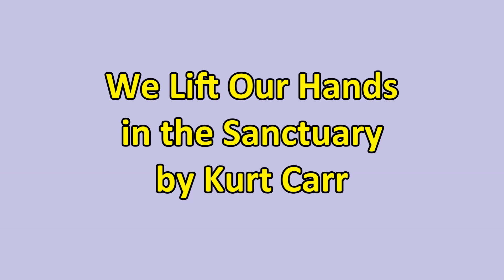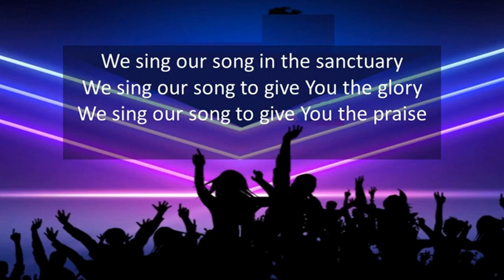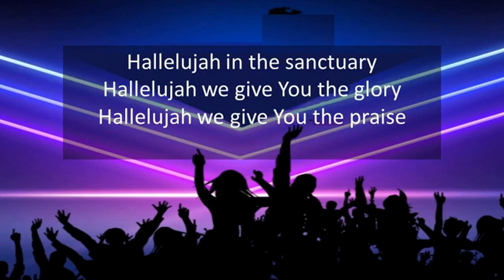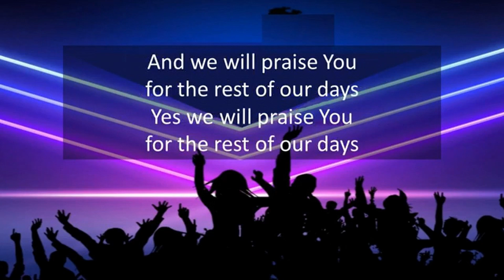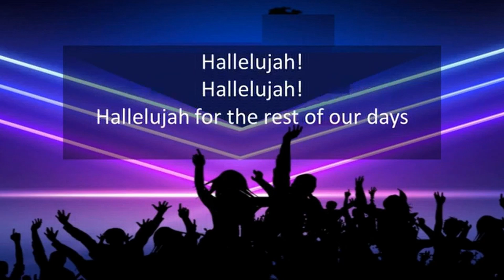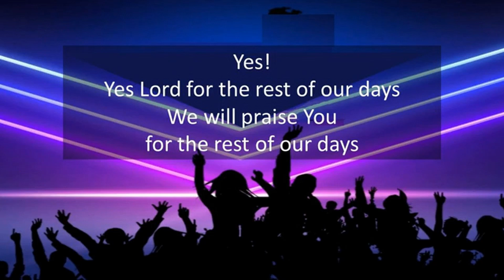In the Sanctuary by Kurt Carr with lyrics and visual cues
We Lift Our Hands In the Sanctuary by Kurt Carr with lyrics, visual cues for the key changes so you, your choir, and your church can sing along, and even Bible verses relative to the song.
The lyrics to the song and visual key change cues are added to the video for educational purposes so that you can learn the lyrics to the song and sing along. Great for church choirs.